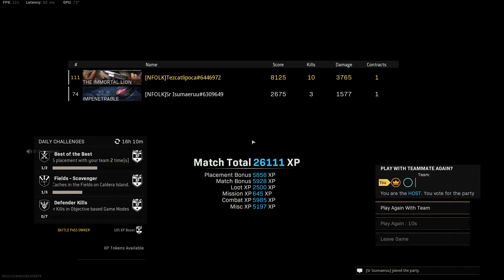Ahora si en la última tienda! | Warzone QHD 1440p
Hoy en Call of Duty Warzone con NFOLK: Braulio causa tremendo desequilibrio al abandonar la posiciín... y luego me pide a mi estar tranquilo!

00:00 Sin albur!
03:05 Ay que lindo es ser... CAM PERO
11:00 Que eficientes!
13:05 Levántate amigo!

NFOLKTV está formado por un grupo de amigos (México y Brasil). Solemos compartir todas nuestras partidas en Call Of Duty Warzone. Nuestro principal objetivo siempre ha sido divertirnos, algunas veces somos TOP 10 otras veces ganamos experiencia!